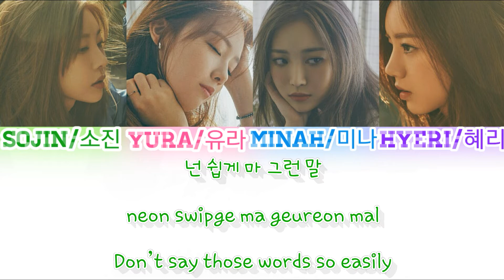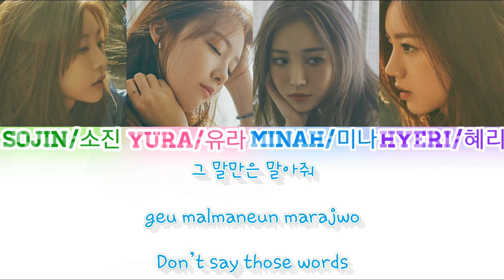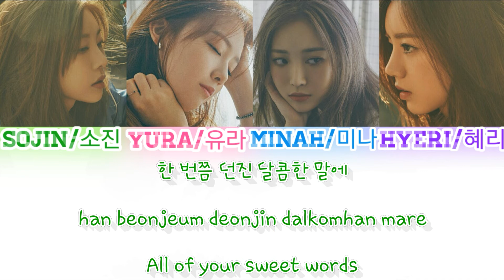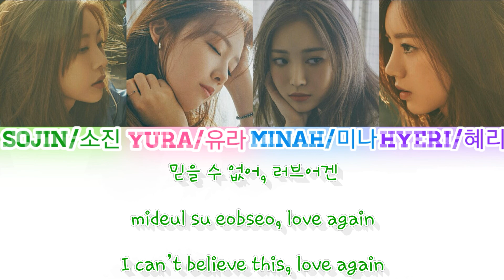💔【Lyrics/가사】Girls Day/걸스데이 "Love Again/러브어겐"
All credits belong ©DreamTeaEntertainment and ©GirlsDay ^~^

This song is one of those that no matter how many times I listen to it, it never becomes annoying or repetative. Such an indie and sentimental sound, and the lyrics are so beautiful and sad )": 💖 I love it so much!

Video was made with PowerDirector